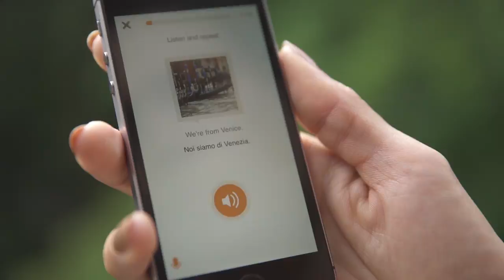Berlin To Venice By Bike: GERMANY | Babbel Travel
In Episode 1 of our new series on biking and travel, Pia and Jimmy ride their bikes through the fairytale forests of southern Germany and meet Jo, a Swabian farmer with a passion for horses and a lust for life.